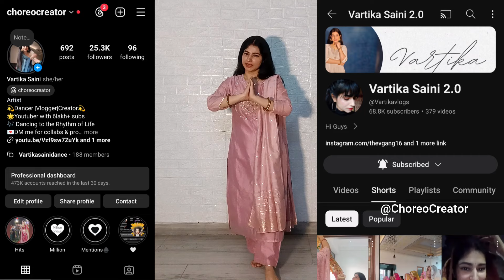Bole Chudiyaan TUTORIAL with Music | Same Dance Steps | Easy Wedding Dance On Bole Choodiyan | K3G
keywords-
bole choodiyan song dance
step by step dance on bole chudiyan for wedding
step by step dance on bole choodiyan for  bride
bole choodiyan dance tutorial
bride new song
easy dance steps on bole chudiyan
बोले चूड़ियां डांस
बोले चूड़ियां सांग डांस
easy step by step haryanvi dance